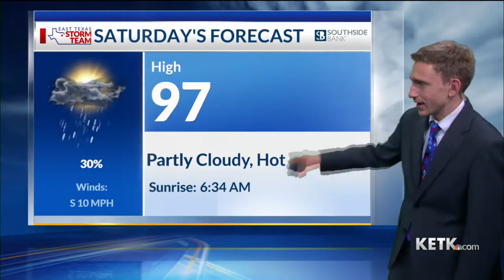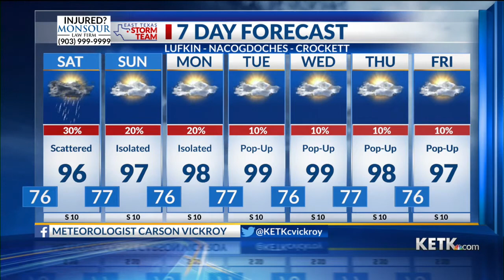Weekend Forecast: 7/29/22